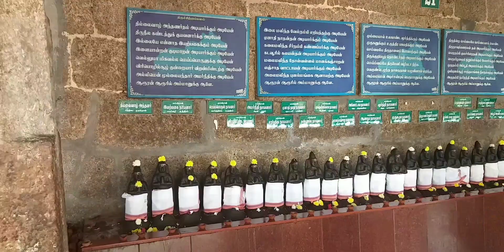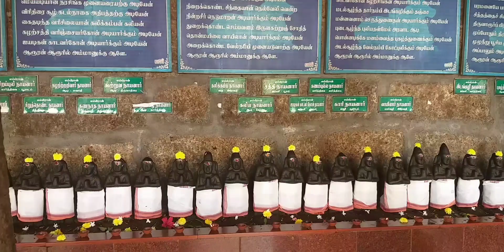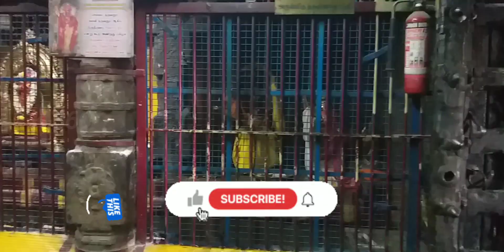#🛕அர்த்தநாரீஸ்வரர் | கோவில் | திருச்செங்கோடு | arthanareeswarar Temple | thiruchengodu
அர்த்தநாரீஸ்வரர் கோவில் திருச்செங்கோடு

arthanareeswarar temple is located in Tiruchengode in Namakkal district in the South Indian state of Tamil Nadu

அர்த்தநாரீஸ்வரர் கோவில் அமைந்துள்ள இடம் திருச்செங்கோடு நாமக்கல் மாவட்டம் அருகில் உள்ள ஈரோடு மாவட்டத்திலிருந்து 20 கிலோ மீட்டர் தொலைவில் உள்ளது

விசேஷ நாட்கள்

வெள்ளிக்கிழமை

கிருத்திகை

மாத சிவராத்திரி

பௌர்ணமி கிரிவலம்

ஓம் நமசிவாய

இந்த ஒளிப்பதிவை கண்டு கொண்டு இருக்கும் பார்வையாளர்அனைவருக்கும் மிக்க நன்றி

we watching followers Thanks to all friends

continue watching my channel